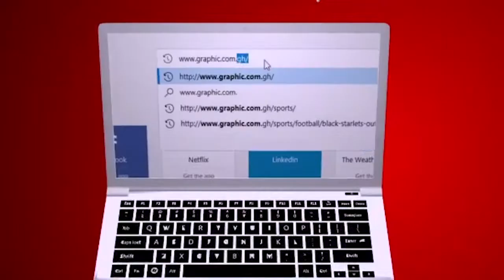Empty pages by Rev Dr Ebenezer Markwei